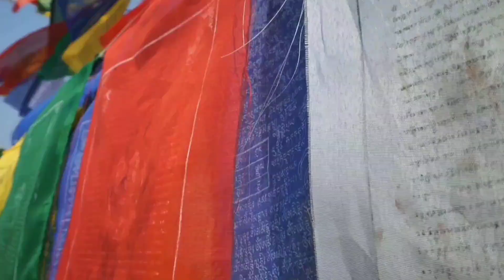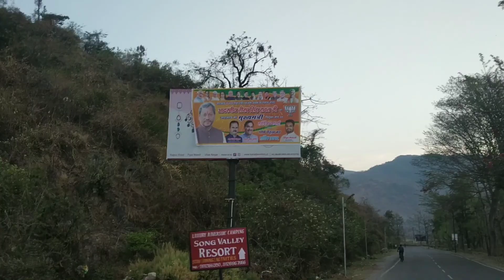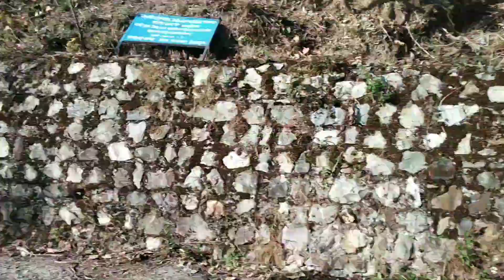Best place for cycling in Dehradun - Unexplored village, Dwara (Maldevta) Dehradun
Dwara is a beautiful Hill Village located in the Raipur Block of Dehradun District, Uttarakhand State, India. It is located 11 KM towards East from District headquarters Dehradun. 10 KM from State capital Dehradun. The view from the top is really mesmerizing and unforgettable. Overall the best place for cycling and travelers in Dehradun